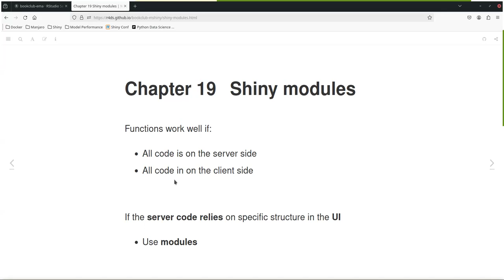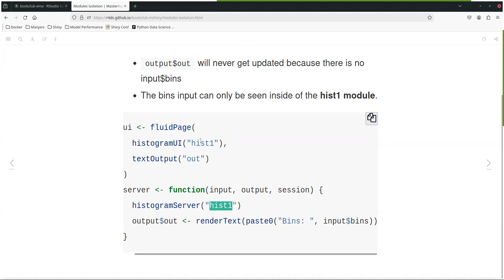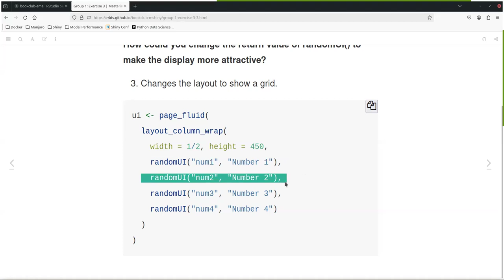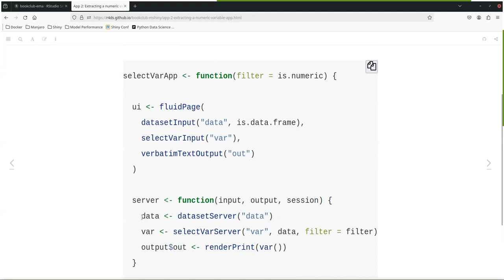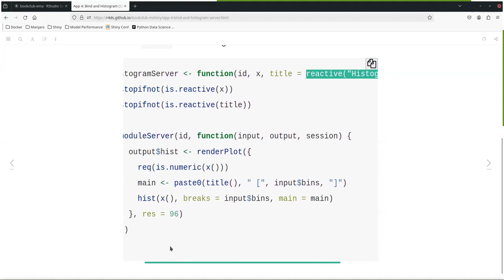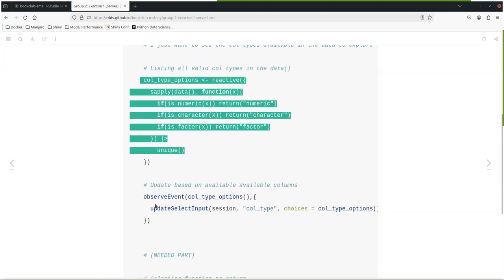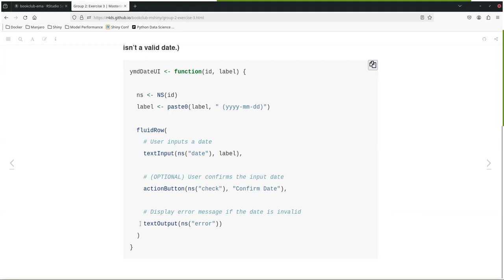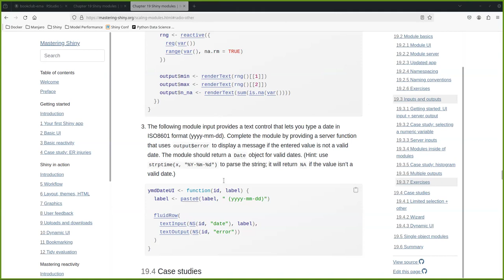Mastering Shiny: Shiny modules (mshiny06 19)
Angel Feliz leads a discussion of Chapter 19 ("Shiny modules") from Mastering Shiny by Hadley Wickham on 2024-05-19, to the DSLC mshiny Book Club. Cohort 06